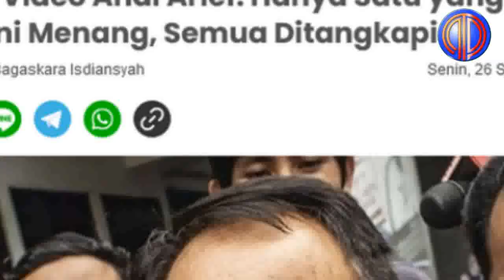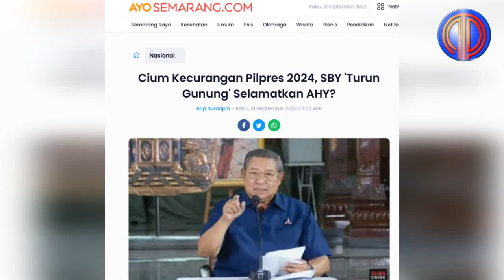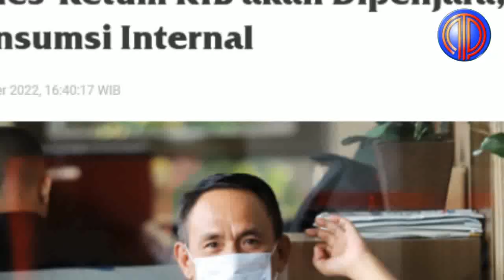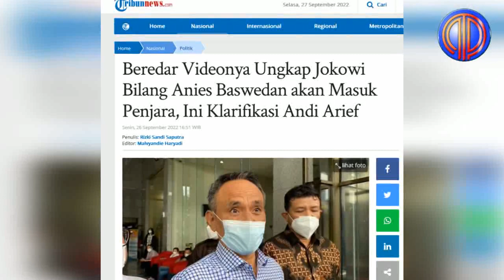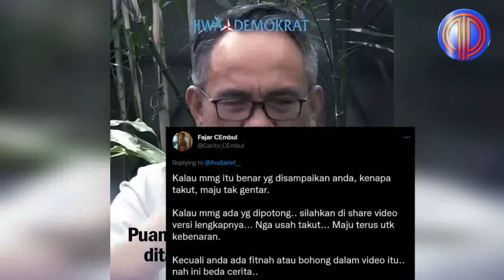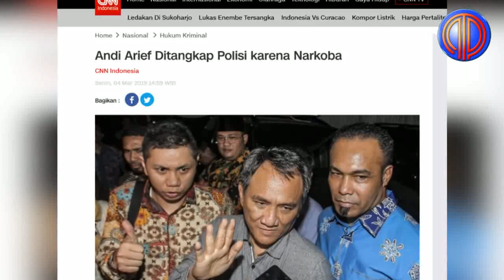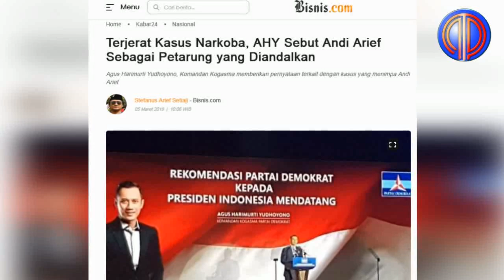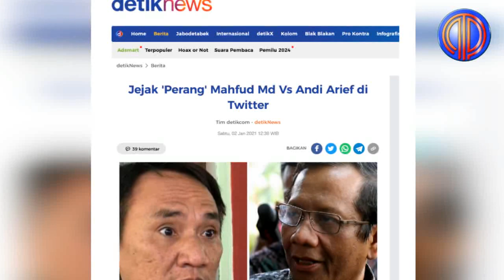Cyduk Segera Orang Ini❗️Bela SBY-AHY, Tebar Hoax & Fitnah Ke Jokowi, Andi Arief 'Dikuliti' Mahfud MD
"Semakin Halu bawa-bawa presiden, terus sebut dan tuduh orang tanpa data dan fakta yg jelas. Ini PDIP, PUAN atau pemerintah @mohmahfudmd gak mau cek urin Andi Arief? Kadang org kalau sedang dalam pengaruh obat omongannya emang ngelantur sih"

Demikian kutipan salah seorang netizen mengomentari video Andi Arief yang viral di medsos.

Dalam video yang beredar itu, Andi Arief berbicara soal dinamika perpolitikan jelang Pilpres 2024.

Dalam video tersebut tampak Andi sedang duduk berbicara dengan mengenakan pakaian biru muda di wawancarai seseorang. Video itu berlabel kalimat "Jiwa Demokrat".

Andi dalam video itu awalnya berbicara soal adanya dugaan penggunaan penegak hukum untuk urusan politik. Namun, Andi tak medetail soal pemanfaatan penegak hukum tersebut kapan dilakukan.

"Jadi arah ke sana, memanfaatkan aparat penegak hukum, sangat mungkin bisa terjadi," kata Andi Arief dalam video yang beredar dilihat Senin (26/9/2022).

Tak sampai di situ, Andi kemudian menyinggung soal peluang Ketua DPP PDIP Puan Maharani maju di Pilpres 2024 mendatang. Menurutnya, semua pihak sebenarnya berani saja menghadapi Puan dalam Pilpres.

Pasalnya, kata Andi, semua pihak merada yakin bakal menang jika melawan Puan dalam Pilpres. Namun, menurutnya, keberanian semua pihak itu akan urung terjadi, jika lawan politik mulai ditangkapi dan petinggi parpol lain diancam.

"Kalau PDIP menawarkan Puan Maharani, hanya satu yang membuat Puan Maharani menang, semua ditangkapi saja," tuturnya.

Kemudian, Andi juga menyinggung soal informasi yang diperoleh Presiden RI keenam Susilo Bambang Yudhoyono atau SBY soal adanya pemaksaan agar Pilpres diikuti hanya dua pasangan calon.

"Dia (SBY) sudah mendengar langsung, skenario dua pasang, lalu dia melakukan pengecekan pada orang yang mendengar langsung dari mulutnya Pak Presiden. Pak Presiden hanya mau dua calon," kata Andi.

"'Kenapa dua calon pak Presiden? Kan ada Anies ada Ganjar' 'O, Anies kan sebentar lagi masuk penjara'," tutur Andi.

Lebih lanjut, Andi dalam video juga mengatakan, Gubernur Jakarta Anies Baswedan akan masuk bui jika tidak mau mengikuti skenario kecurangan Pemilu tersebut. Termasuk parpol-parpol lain jika tak nurut juga akan bernasib sama.

"Terus partai-partai lain di KIB apa segala, kalau enggak nurut, tinggal masuk penjara saja itu," katanya dalam video.

Orang satu ini memang aneh bin ajaib, kalau tidak dikatakan songong. Dalam video itu dia sempat menantang bagi yang mau memuat pernyataannya, "jadi, saya, silakan saja kalau mau dimuat, muatlah! Eh, giliran videoanya viral, saat dikonfirmasi langsung oleh wartawan Andi meminta video tersebut agar tak dikutip. Dalihnya, video tersebut hanya ditujukan untuk pihak internal. Nyebelin, nggak?

"Sehubungan dengan beredarnya video wawancara saya, mohon untuk tidak dikutip. Pertama, itu buat internal. Kedua, ada beberapa bagian yg dipotong dan bisa membuat salah paham," cuit Andi Arief dalam Twitternya, Senin (26/9/2022).

Sontak saja, klarifikasi Andi Arief inipun mendapat hujan kecaman dari netizen.